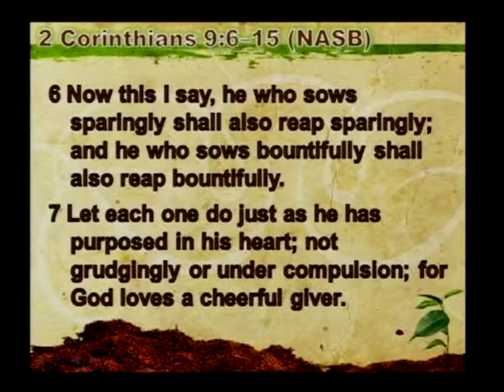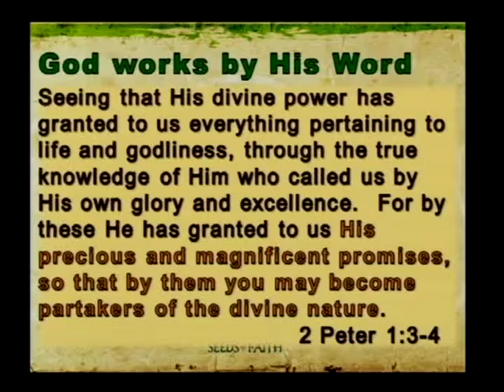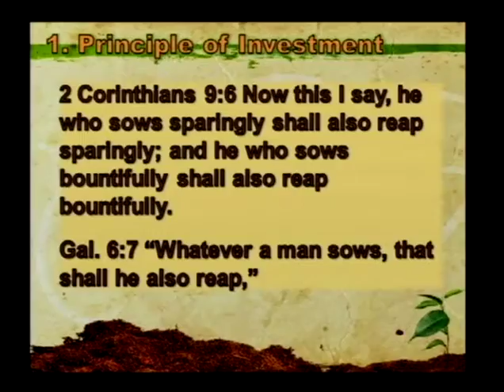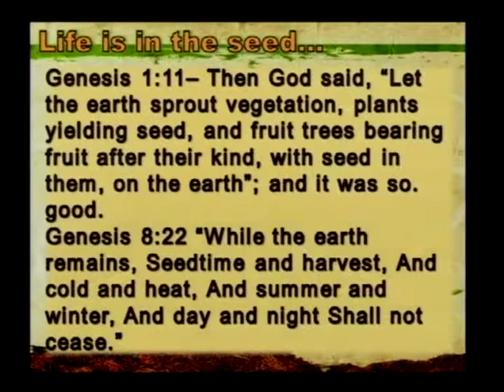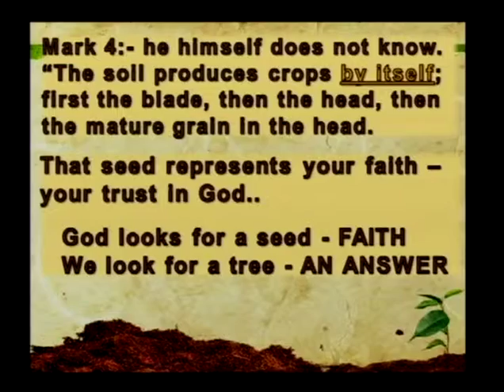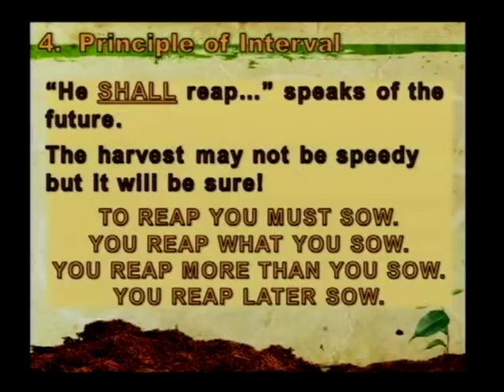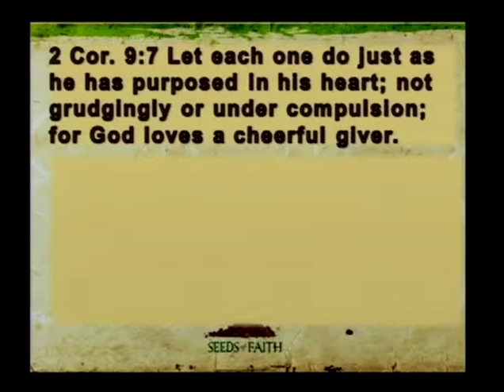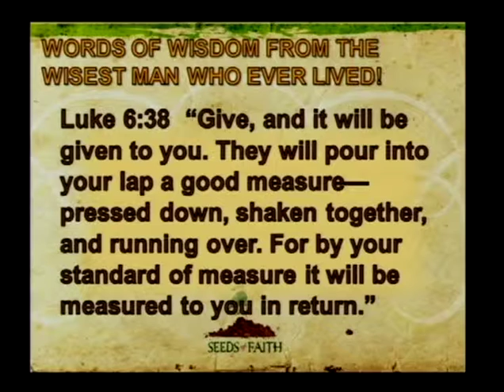Principles of Spirit Filled Giving (11/16/14)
Principles of Spirit Filled Giving